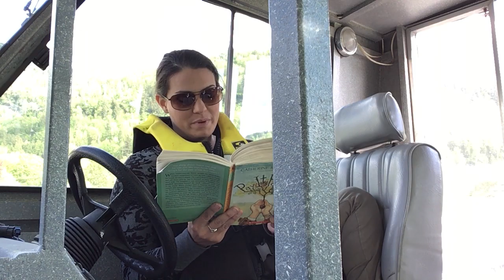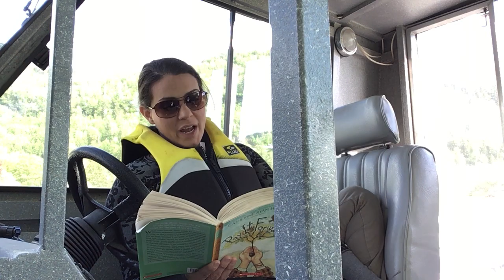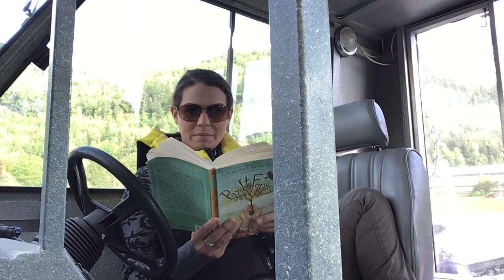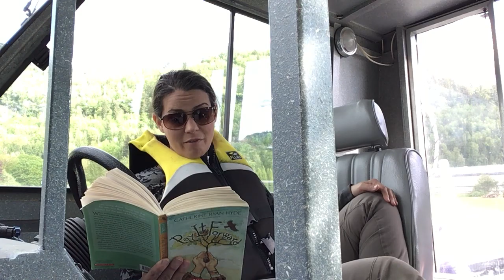Pay It Forward - Chapter 13 & 14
Pay It Forward - Young Reader's Edition by Catherine Ryan Hyde.
During social isolation, Scholastic has given permission for teachers to upload videos of themself reading their published books. This will be taken down after education has resumed back in class.